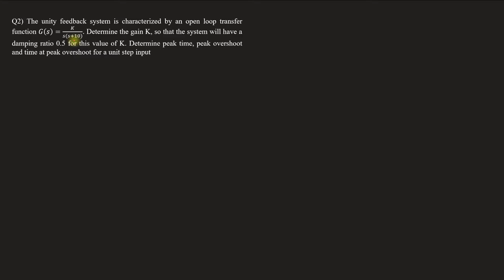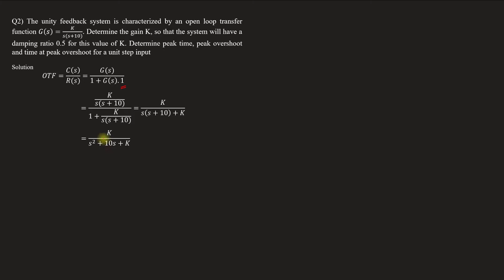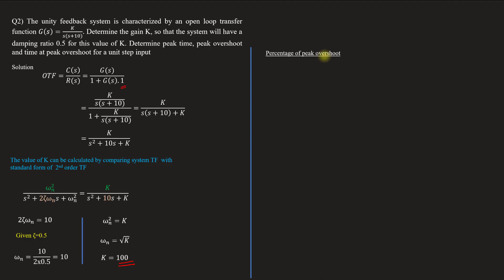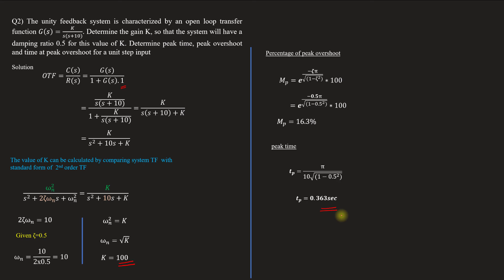Calculating Peak time & peak overshoot time of a system | Problem 2 | CS - Module 2 | Lect 41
Lecture 41
Topics covered
Q) The unity feedback system is characterized by an open loop transfer function 𝐺(𝑠)=𝐾/(𝑠(𝑠+10)). Determine the gain K, so that the system will have a damping ratio 0.5 for this value of K. Determine peak time, peak overshoot and time at peak overshoot for a unit step input